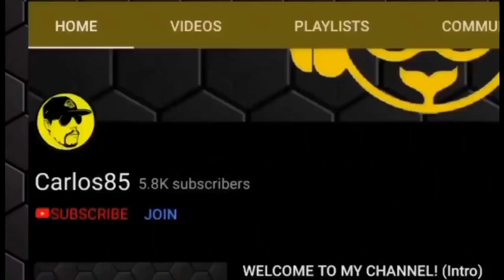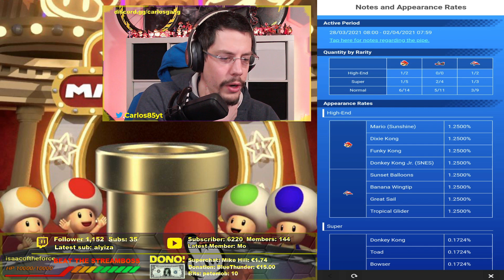PIPE PULLS - BANANA PIPE (PW2 ACCOUNT) | 720 Rubies the Kongs and Sunshine Mario | Mario Kart Tour